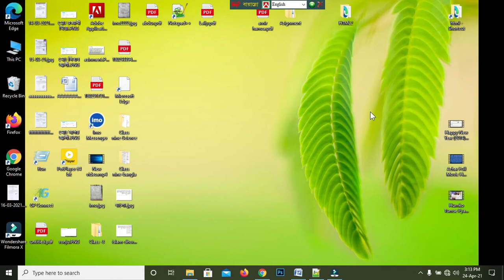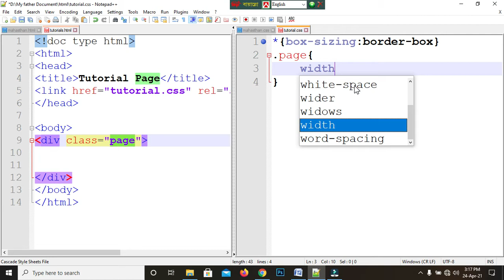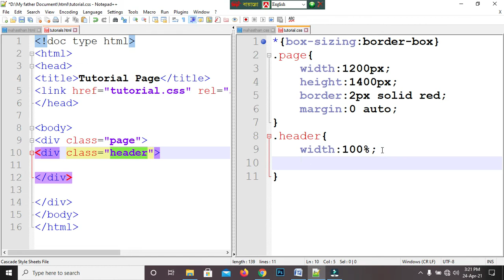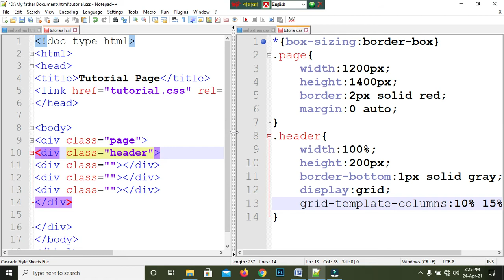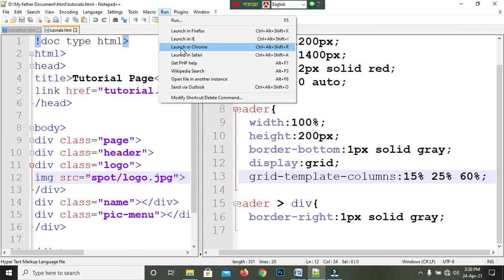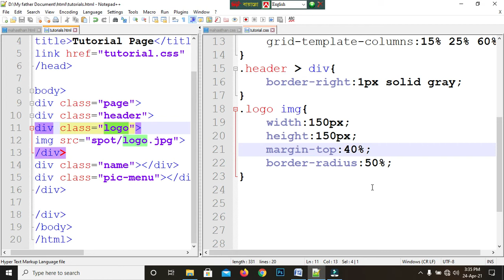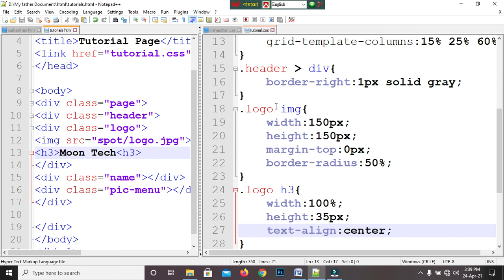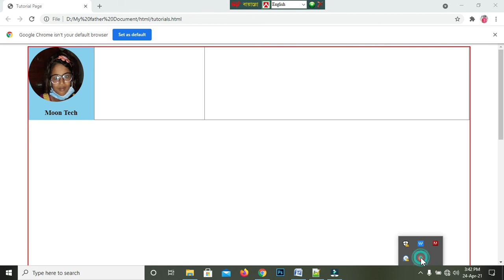পর্ব-৬০.১ ওয়েব ডিজাইন, বাংলা টিউটরিয়াল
খুব সহজভাবে বাংলায় ওয়েব ডিজাইনের টিউটরিয়াল।